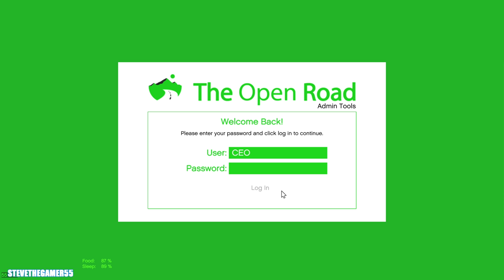New Ford Dealership in GTA 5!!!| Let's go to work| GTA 5 Mods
Vinewood Apartment Stash/Lab [ymap] [xml] 1.0Vinewood Apartment Stash/Lab [ymap] [xml] 1.0